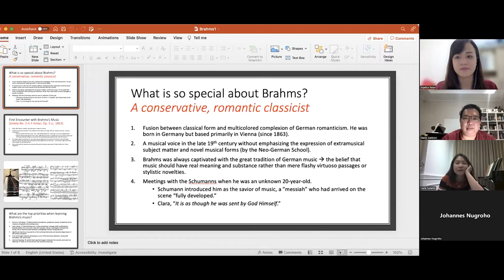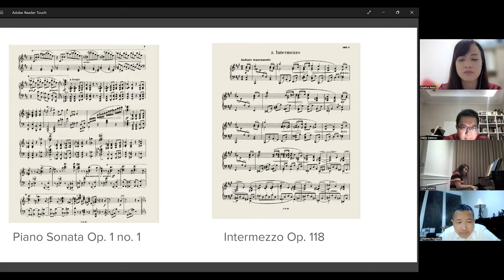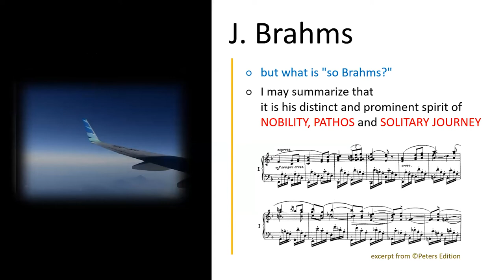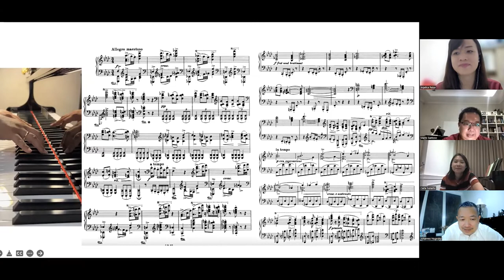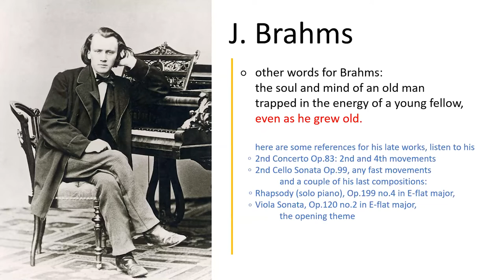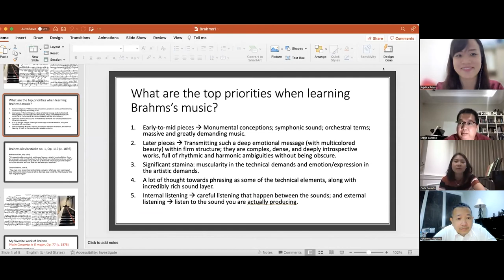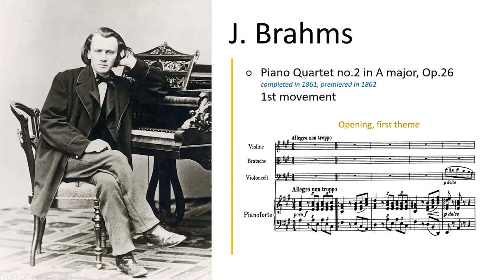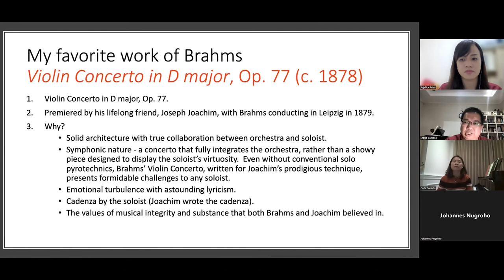The Three Pianists Talk on BRAHMS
The 22nd of Dr. Johannes S. Nugroho's monthly webinar on Insights and Inspirations